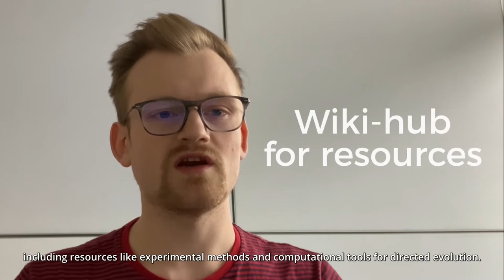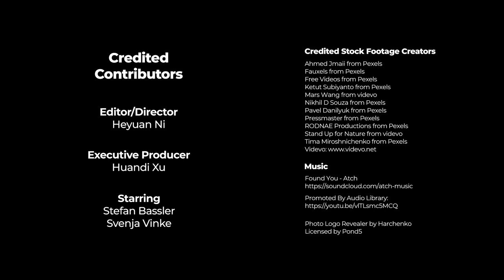Harnessing the power of evolution? Welcome to iDEC!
"This is the way the life begins. Not with a plan but a competition. " Take a look at the international Directed Evolution Competition.

Stock Footage Credit
Ahmed Jmaii from Pexels
Fauxels from Pexels
Free Videos from Pexels
Ketut Subiyanto from Pexels
Mars Wang from videvo
Nikhil D Souza from Pexels
Stand Up for Nature from videvo
Tima Miroshnichenko from Pexels